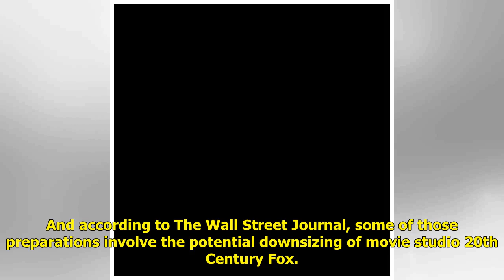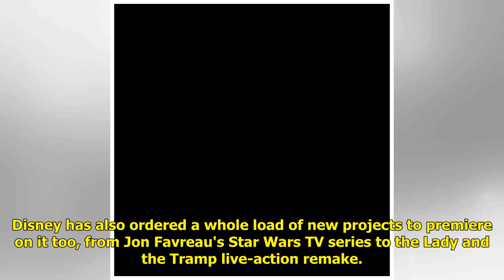Disney could kill all non-family-friendly Fox projects